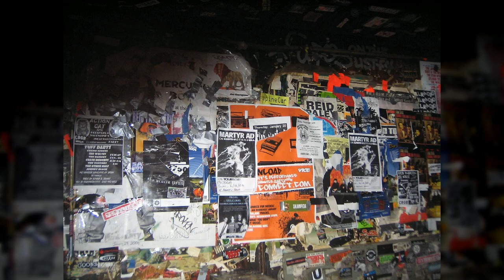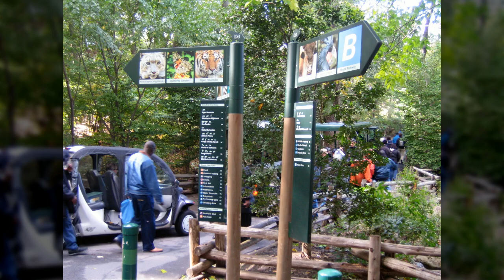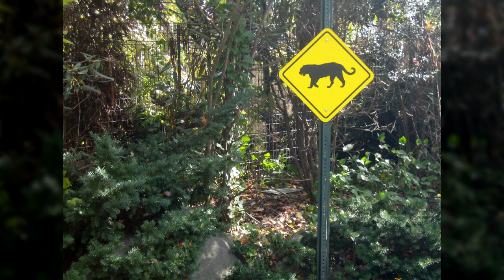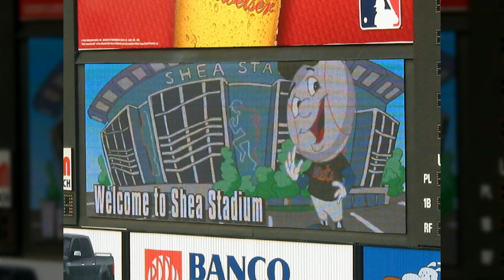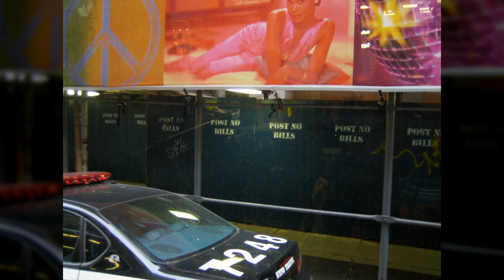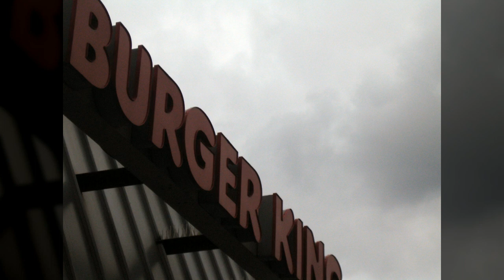미국 뉴욕1